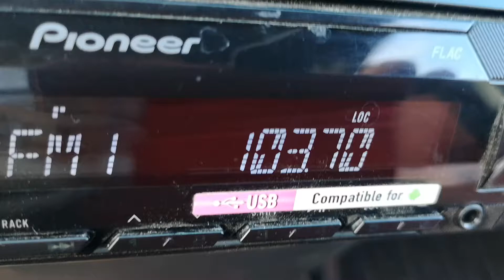103.7 Културал Бузау 213 км в Сомовит